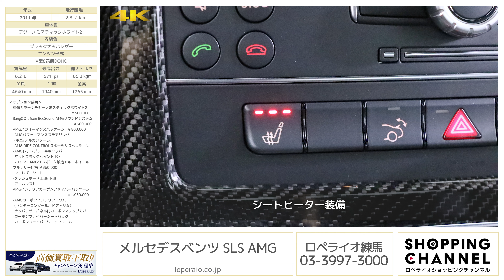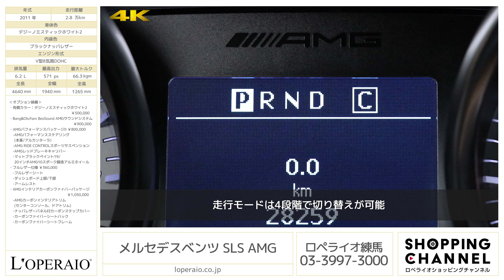メルセデスベンツ SLS AMG 2011年式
デジーノミスティックホワイト2/ブラックナッパレザー、フロア7AT(AMGスピードシフトDCT)、左ハンドル、ディーラー車、取扱説明書、新車保証書、整備記録簿【車検令和5年8月迄】

ガルウイングは目立つ事間違い無し。動力性能、ステータス性どれをとってもスーパーカーと言える「SLS AMG」です。メルセデス・ベンツの各モデルのチューニングを手掛けていたAMG初めて完全独自開発したモデルで、SLRマクラーレンの事実上の後継車でデザインは1954年に発表されたメルセデス・ベンツのクーペ、300SLをモチーフとしており、ガルウイングドアが採用されています。0-100km/h加速は何と3.8秒。最高速は317km/hというモンスターマシンです。オプションも361万円分装備され、リセールバリューにも期待できる1台です。街中でも中々お目に掛かれないお車です。この機会に是非一度ご検討ください。

・有償カラー：デジーノミスティックホワイト2 ￥500,000
・Bang&Olufsen BeoSound AMGサウンドシステム ￥900,000

■AMGパフォーマンスパッケージII ￥800,000
　-AMGパフォーマンスステアリング（本革/アルカンターラ）
　-マットブラックペイント19/20インチAMG10スポーク鍛造アルミホイール

■フルレザー仕様 ￥360,000
　-フルレザーシート
　-ダッシュボード上部/下部

■AMGインテリアカーボンファイバーパッケージ ￥1,050,000
　-AMGカーボンインテリアトリム（センターコンソール、ドアトリム）
　-ナッパレザーパネル付カーボンステップカバー
　-カーボンファイバーシートバック
　-カーボンファイバーシートフレーム

‹整備記録›
・2012年 11月 8,420ｋｍ
・2013年 10月 11,748ｋｍ
・2014年 10月 15,889ｋｍ
・2016年 1月 18,260ｋｍ
・2016年 11月 21,101ｋｍ
・2018年 1月 22,696ｋｍ
・2019年 8月 25,016ｋｍ
・2020年 9月 26,073ｋｍ
・2021年 3月 26,873ｋｍ
上記全てディーラーにて整備実施

‹ＳＬＳ専用標準装備›
ＡＭＧスポーツサスペンション、トランスアクスルレイアウト、トルクチューブ（カーボンファイバードライブシャフト）、リミテッド・スリップ・デフ 、ＡＭＧ強化ブレーキシステム，アルミニウムスペースフレーム、１９/２０インチＡＭＧ７スポークアルミホイール、リトラクタブルリアスポイラー、バイキセノンヘッドライト&ヘッドライトウォッシャー、ＬＥＤウインカー、ＬＥＤドライビングライト、ＬＥＤハイマウントストップランプ、ＬＥＤリアコンビネーションランプ、ＬＥＤバックランプ、ＬＥＤ，リアフォグランプ、ガルウイングドア、ツインクロームエグゾーストエンド（スクエアデザイン）、ＡＭＧスポーツエグゾーストシステム，本革シート（シートヒーター付）、アルカンターラルーフライナー、アルミニウムインテリアトリム、メモリー付パワーシート、マルチコントロールシートバック、エアスカーフ、ＡＭＧスポーツシート、ＡＭＧパフォーマンスステアリング（本革）、ＡＭＧフロアマット，クライメートコントロール（左右独立調整）、マイクロエアフィルター&チャコールフィルター、ＣＯＭＡＮＤシステム７インチワイドディスプレイ、ＨＤＤナビゲーション、ＡＭ/ＦＭラジオ、地デジ、ＤＶＤビデオ、ＣＤ、ミュージックレジスター、メディアインターフェース、携帯電話ハンズフリー機能（Bluetooth携帯電話対応）、ＥＴＣ車載器，マルチファンクションステアリング、ＡＭＧパラメーターステアリング、電動チルト&テレスコピックステアリング、ボタン式パーキングブレーキ、イージーエントリー（ステアリング）、クルーズコントロール&可変スピードリミッター、パドルシフト、ＡＭＧスピードシフトＤＣＴ、電動調整・可倒式ヒーテッド・ドアミラー（LEDウインカー内蔵）、リバースポジション機能付ドアミラー（助手席側）、自動防眩ルームミラー&ドアミラー（運転席側）、ＡＭＧメーターパネル、ＬＥＤシフトインジケーター、レインセンサー、オートライト、外気温度計、室内ワンタッチパワーウインドウ（挟み込み防止機能付）、照明ミラー付サンバイザー、カップホルダー、コンパートメントボックス(後部中央）、１２Ｖ電源ソケット(グローブボックス) 、リモートコントロールセントラルロック、リモート・トランクリリース、ＡＢＳ（アンチロック・ブレーキング・システム）、ＢＡＳ（ブレーキアシスト）、アダプティブブレーキ、アダプティブブレーキライト、３ステージＥＳＰ（エレクトロニック・スタビリティ・プログラム）、リアビューカメラ、パークトロニック、ベルトフォースリミッター付シートベルトテンショナー、ＳＲＳエアバッグ（運転席・助手席）、ＳＲＳニーバッグ（運転席・助手席）、ＳＲＳサイドバッグ、ＳＲＳヘッドバッグ、シートセンサー＆チャイルドセーフティシートセンサー（助手席）、クラッシュセンサー連動機能、ハザードランプ自動点滅、エンジン自動カットオフ、ドアロック自動解除、室内照明自動点灯，エレクトロニックキー、キーレスゴー、タッチスタート、イモビライザー、盗難防止警報システム、牽引防止機能、室内センサー

‹主要諸元›
6.2L V型8気筒DOHC、571ps/66.3kgm、全長×全幅×全高mm 4640×1940×1265mm、車両重量 1710kg